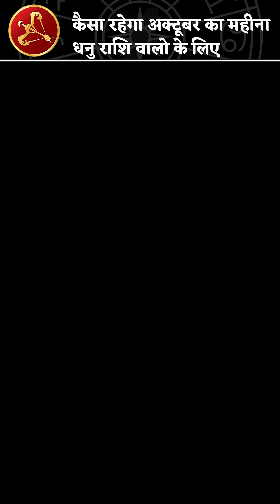कैसा रहेगा अक्टूबर का महीना धनु राशि वालो के लिए | Acharya Sakshi Sanjeev Thakuur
on 5 Minutes Tips AstroVastu